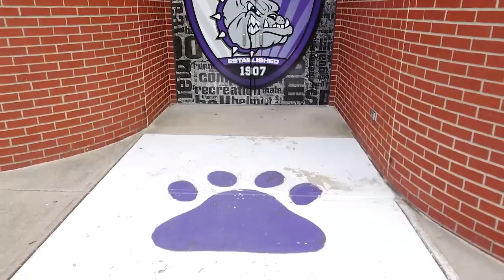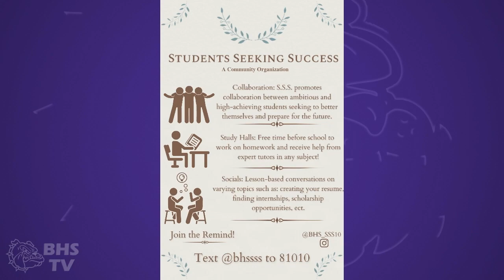Brownsburg High School TV News - Friday, April 29th, 2022